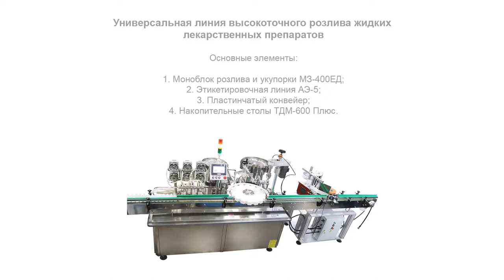Универсальная линия высокоточного розлива "МАСТЕР" раствора хлоргексидина МЗ-400ЕД (тара 140 мл)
В данном видео показан принцип работы универсальной линии высокоточного розлива раствора хлоргексидина МЗ-400ЕД на примере использования тары объемом 140 мл.

Описание:

Универсальная фасовочная линия разработана с учетом всех особенностей розлива жидких лекарственных препаратов. В спектр реализуемых операций входит дозированная подача продукта, двухэтапная укупорка и нанесение этикеток. Машина выполняет все процессы в режиме непрерывного цикла, развивая высокую производительность.

Система розлива представлена шестисопельным перистальтическим дозатором с пневмоотсекателями. Участок укупорки оснащен станцией забивки пробок и закрутки крышек. Подача изделий осуществляется посредством виброориентатора. Для позиционирования и перемещения флаконов установлен делительный диск. Этикетировочная станция дополнена датировщиком для проставления переменных сведений о продукте.

С более подробным описанием данного оборудования Вы можете ознакомиться на нашем сайте по ссылке

Характеристики:

Производительность, ( на флаконе 100мл), шт/ч: 2400;
Объём тары, мл: 100/140;
Диаметр горла флаконов, мм: 16;
Габариты тары, мм: 44,5×101/44,5×130;
Тип дозатора: Перистальтический;
Диапазон розлива, мл: 100-140;
Тип перистальтических головок: KZ-25;
Модель трубки: 36#;
Укупорка пробки: Забивка;
Укупорка колпачка: Закрутка;
Тип транспортера: Пластинчатый линейный;
Длина транспортера, мм: 5000;
Тип этикетки: Самоклеящаяся, бумажная;
Потребляемая мощность, кВт: 4,1;
Напряжение питания, В/Гц: 220/50;
Давление сжатого воздуха, МПа: 0,6-0,8;
Габариты, мм: 6000х1600х1800;
Вес не более, кг: 570;